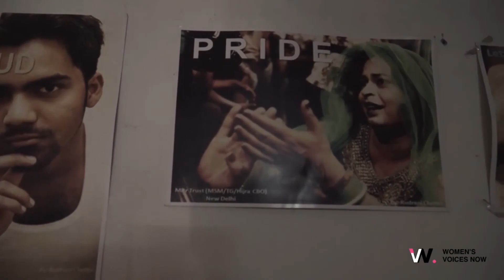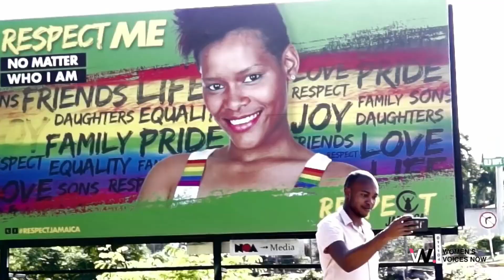The Harsh Reality of Being Trans in India - Sexual Minorities and Development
**The Harsh Reality of Being Trans in India**

Explore the heart-wrenching and eye-opening experiences of the transgender community in India in this powerful video. Despite the stigma and discrimination they face, these resilient individuals continue to fight for their rights and strive for a better future. The video dives into the lack of job opportunities, societal rejection, and the oppressive laws that make life challenging for trans people in India.

Featuring firsthand accounts and expert insights, this video sheds light on the harsh realities faced by the community, including violence, harassment, and the struggle for acceptance. Learn about the draft laws currently being debated, which aim to further suppress LGBTQ+ rights, and the cultural and religious beliefs that fuel this discrimination.

Join us as we delve into the lives of these courageous individuals and their ongoing battle for equality. This is a must-watch for anyone interested in human rights, societal issues, and the fight for LGBTQ+ rights in India.

👉 **Watch now to understand the true challenges faced by the transgender community in India and be inspired by their resilience.**

CHAPTERS:
0:06 - Jamaica Travel Guide
1:05 - Exploring India